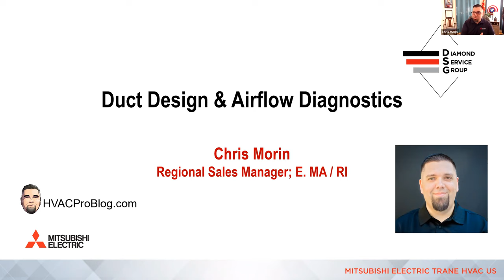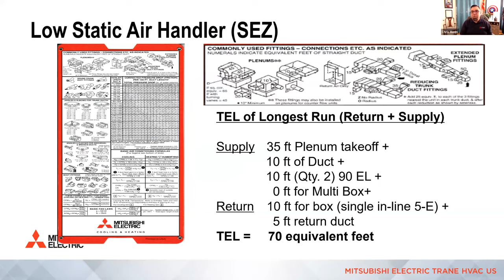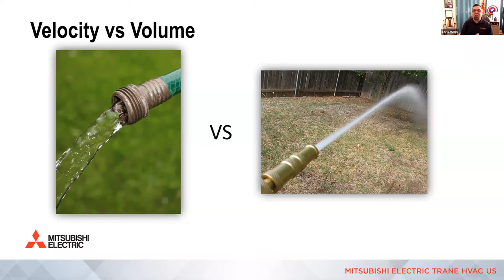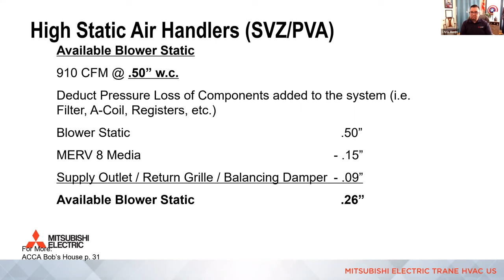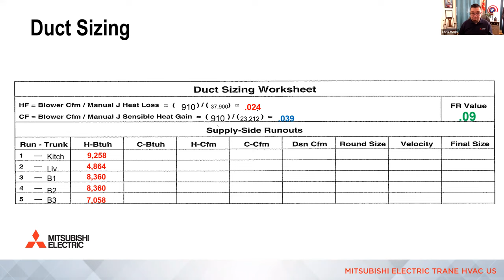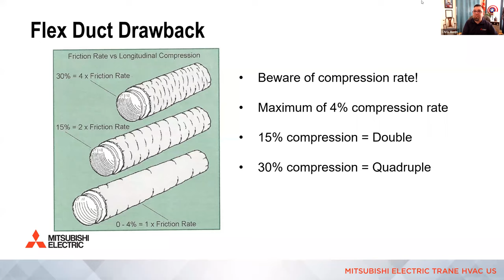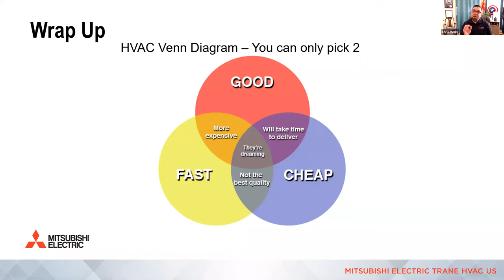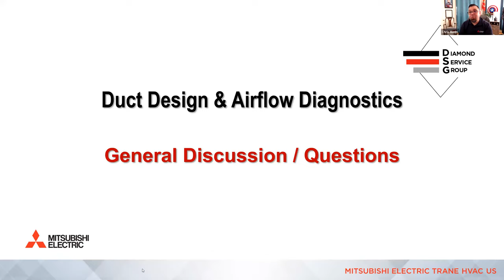Duct Design Principles for Mid-static Heat Pumps with Mitsubishi Electric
Watch this training video to learn about duct design and airflow diagnostics with Mitsubishi Electric and Efficiency Vermont.